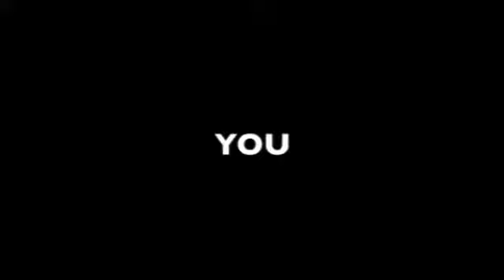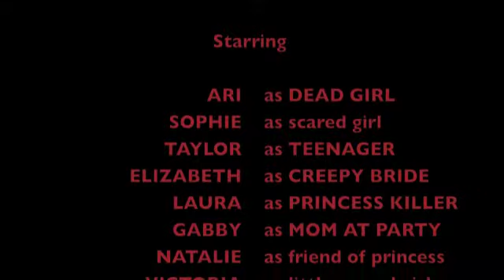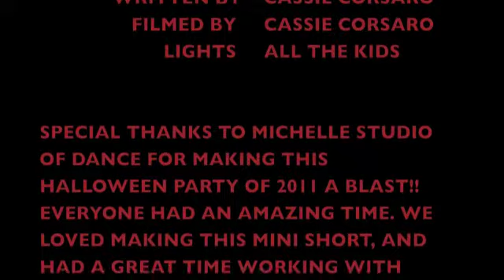MSOD HALLOWEEN PARTY